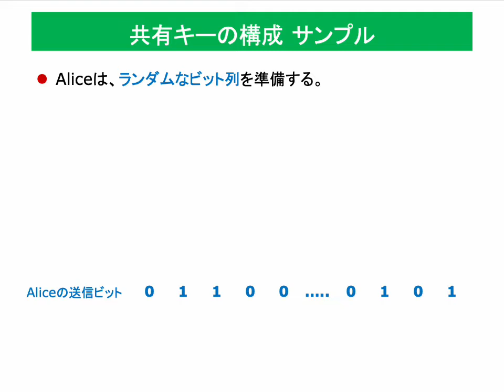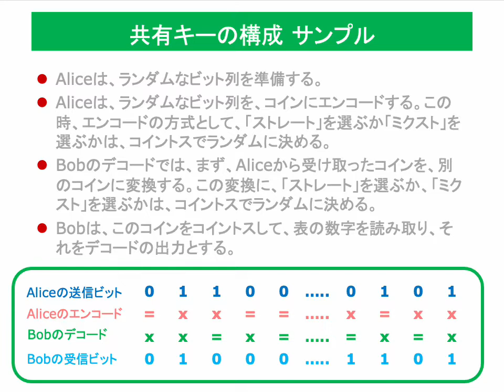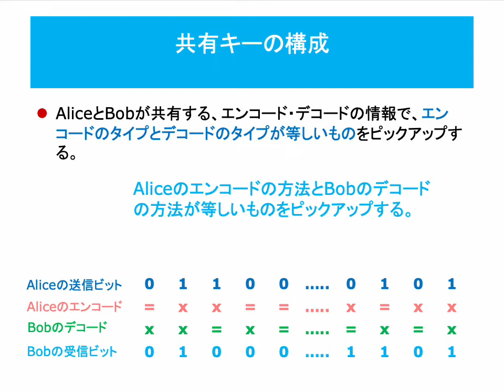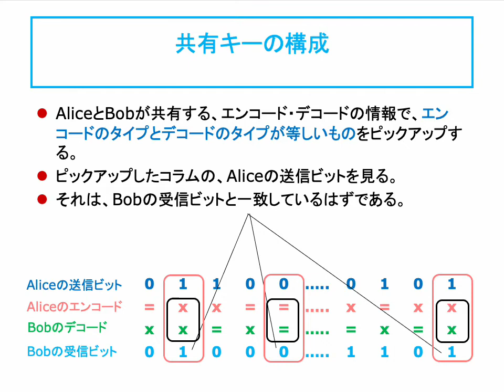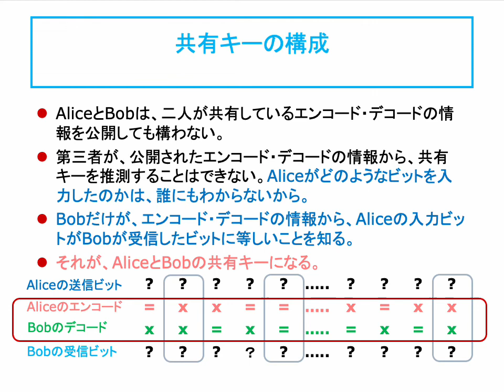量子キー配布 -- BB84での共有キーの構成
代表的な「QKD: Quantum Key Distribution  量子キー配布」のプロトコルであるBB84をコインとコイントスを用いてシミレートするモデルを作ってみました。

今回は、BB84の共有キーの構成を説明したいと思います。ただし、物理コインとコイントスを使った共有キー構成プロトコルのモデルです。

このモデルの問題点は、次回取り上げます。

スライドのpdfはこちらからアクセスできます。

このシリーズのまとめページはこちらです。

4/30セミナーへのお申し込みは、次のURLからお願いします。